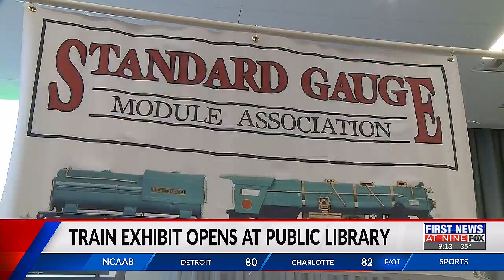Train exhibit at public library